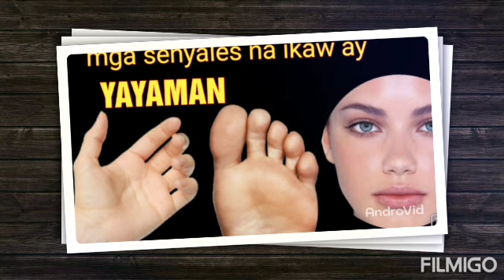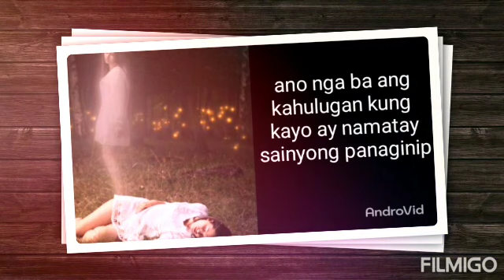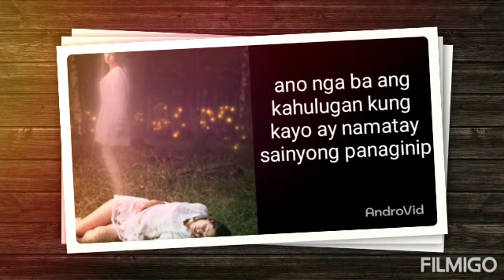Ano Ang Ibig Sabihin Ng Namatay Ka Sayong Panaginip